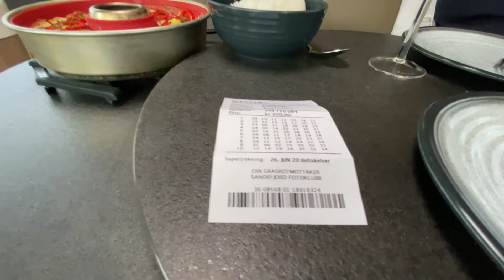Så var vi hjemme igjen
Finnsummetone sommertur 2021